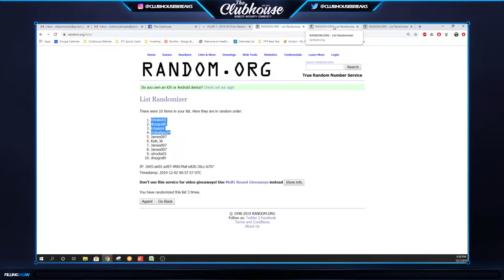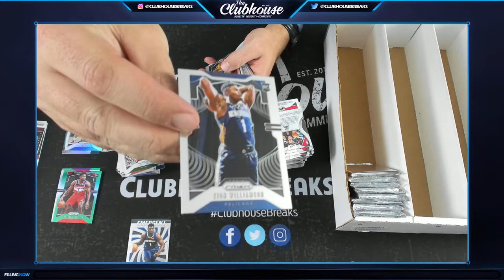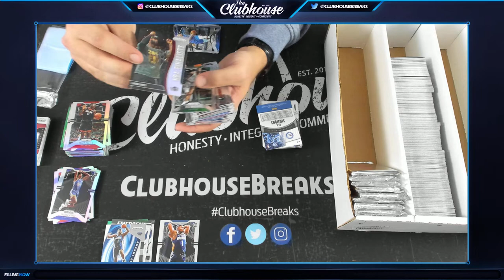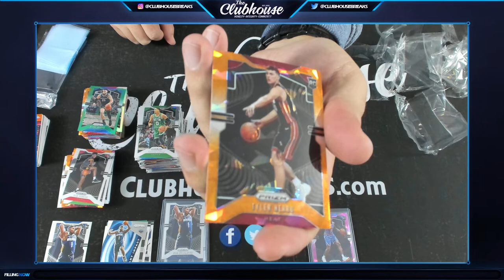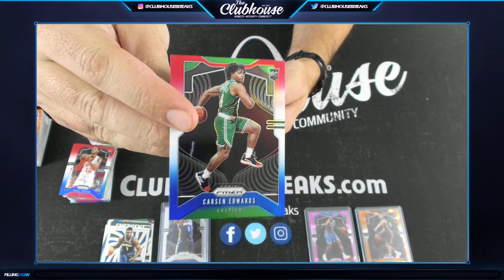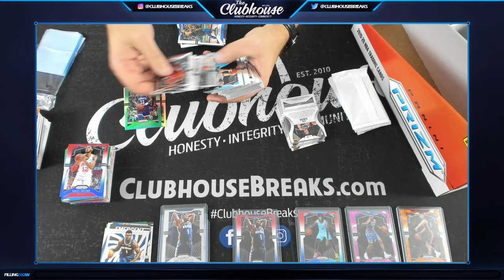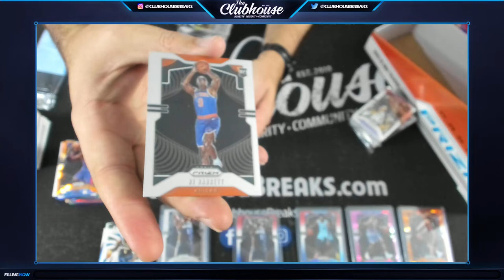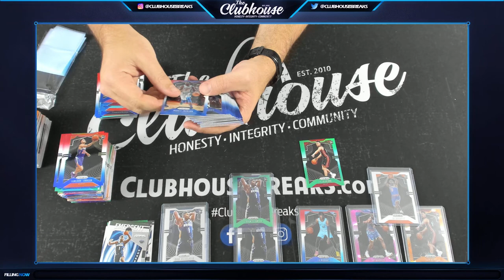2019-20 Panini Prizm NBA 98 Pack/Box Retail Group Break #4428